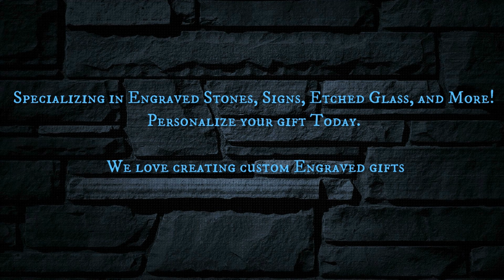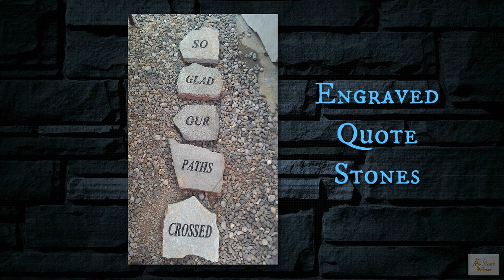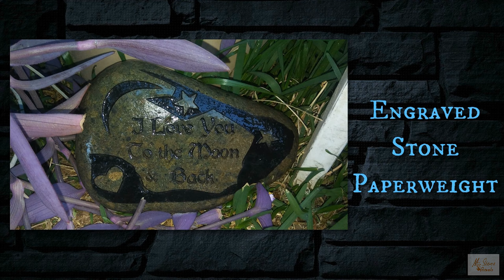MileStoneArtworks - Personalized Stones - Engraved Glass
MileStone Artworks can customize Any stone,glass,wood sign or metal to your special dates, names, or to honor an accomplishment. We love creating custom Engraved gifts

More Tags:

etched poker glasses
engraved poker glass
engraved poker glasses
stone with name engraving
rock with name engraved
engraved name stone
address stones
engraved name stones
engraved name rocks
address stone
engraved river stones
engraved name rock
memorial stone
stone paper weight
stone paperweight
memorial stones
personalized stepping stones
engraved garden stone
wedding stones
stone paperweights
personalized stones
engraved beer tankard
etched champagne flutes
etched champagne glass
monogrammed beer glasses
etched beer mug
custom etched wine glasses
engraved whiskey decanter
engraved whiskey decanter set